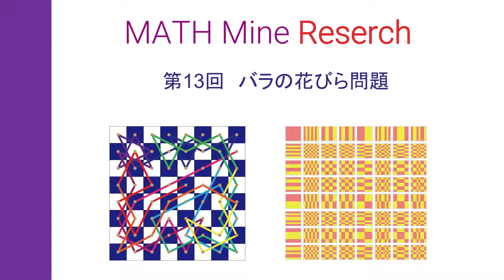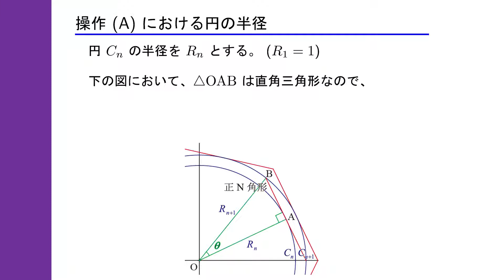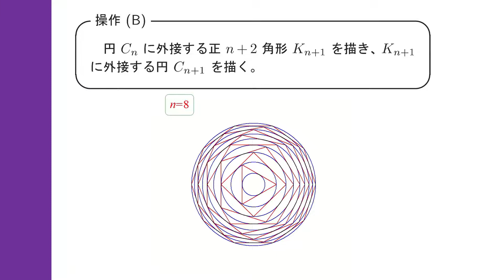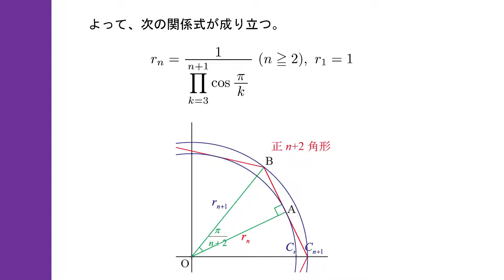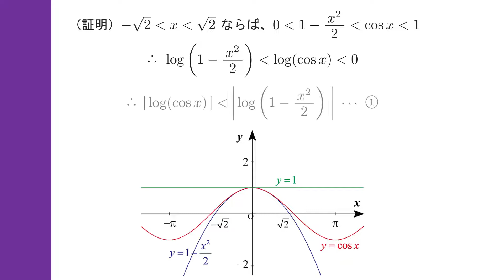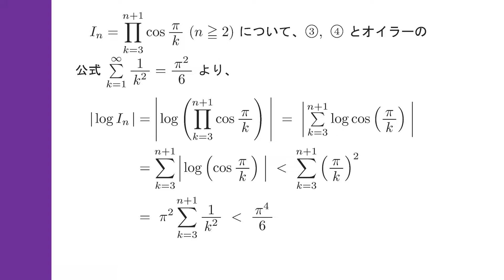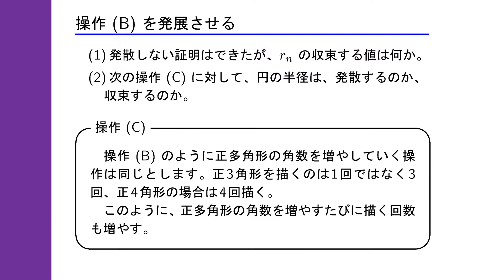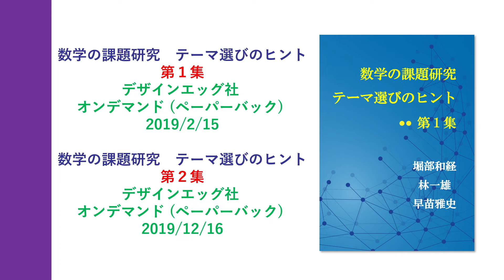MMR第13回 バラの花びら問題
円に外接する正3角形を描き、それにに外接する円を描きます。更に、その円に外接する正方形を描き、それにに外接する円を描きます。このように、正多角形の角の数を、一つずつ増やしては円を描いていくという操作を繰り返すと、バラの様な模様が見えてきます。そんな「バラの花びら」について、考えてみましょう。